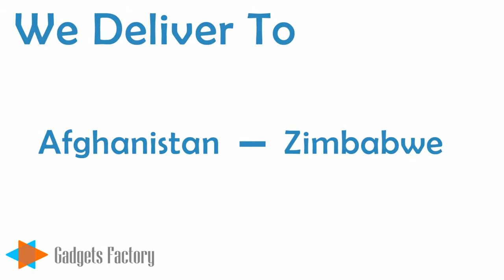GadgetsFactory.com - Free Worldwide Shipping!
Free Worldwide Shipping is offered site-wide on all gadgets under 2 kg!

UPDATE! Father's Day Free Express Shipping will be offered on all LookeeTVs, NetVue Cameras, and Select Car DVRs!

As a leading online retailer, GadgetsFactory.com offers thousands of cool gadgets, consumer electronics and LED lighting products at factory prices direct from China, and we ship these items to your door immediately. We offer you these great prices by cutting out costly importers, distributors, and big box retailers.

GadgetsFactory.com is a Canadian company with over 17 years experience in quality control, design, manufacturing, and sourcing. We have handled large orders from companies like Google, Heineken, Toyota, Pfizer, FedEx, and many more. Now we are focused solely on you, the customer! Whether you are just a gadget nut, or a reseller, we will offer you great products at wholesale or factory prices. We top it all off with a satisfaction guarantee, and a customer service center in Vancouver, British Columbia. This ensures that the you enjoy your GadgetsFactory.com experience!